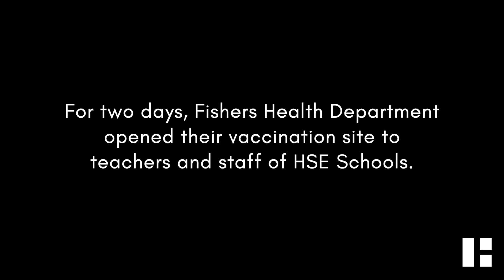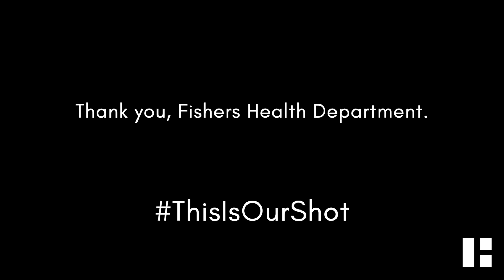HSE Staff and Teachers Receive COVID Vaccination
Fishers Health Department opened its vaccination clinic to teachers and staff, the beginning of a hopeful end to a year-long pandemic.